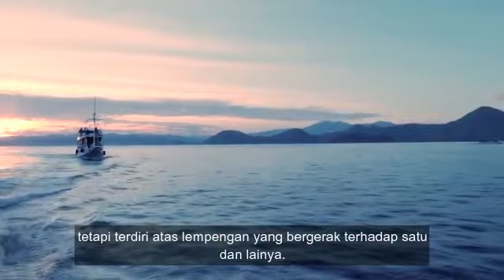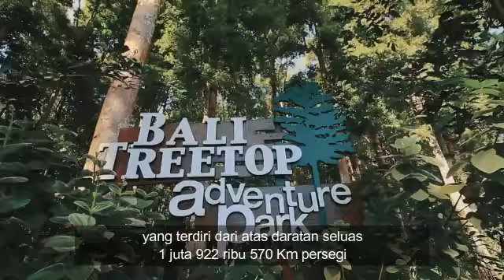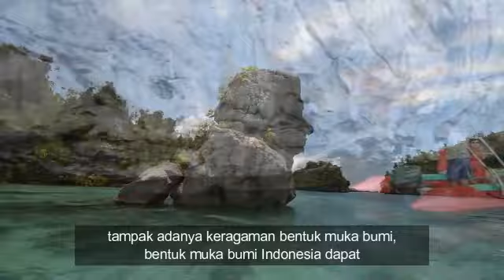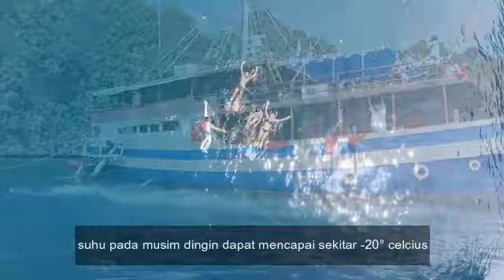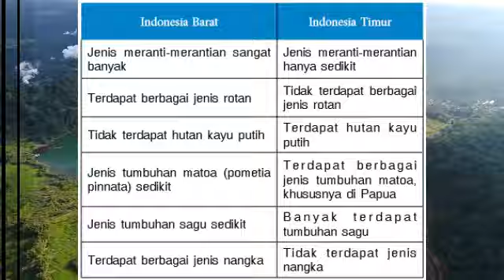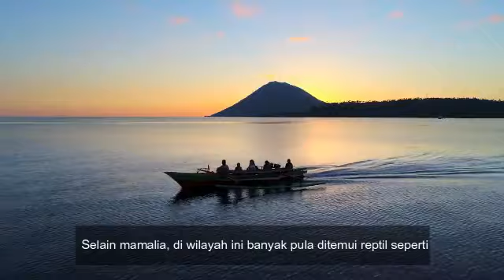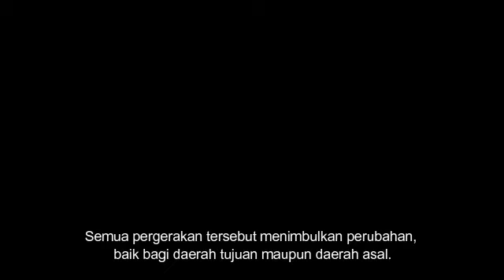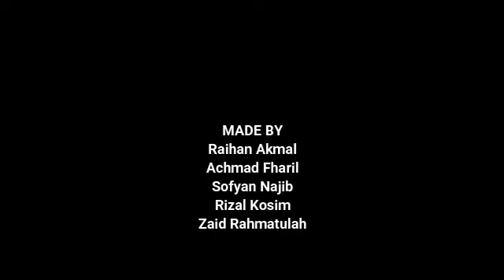KONDISI ALAM INDONESIA DAN PERUBAHAN AKIBAT INTERAKSI ANTAR RUANG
Video Pembelajaran IPS Kelas 7 ini dibuat oleh Siswa Sekolah Indonesia Riyadh yaitu:
1. Raihan Akmal
2. Achmad Fharil Al Rajab
3. Sofyan Najib Indrastata
4. Rizal Kosim
5. Zahid Rahmatullah
Seperti yang kita ketahui, alam Indonesia dikenal sangat indah dan kaya akan berbagai sumber daya alamnya. Tidak heran jika banyak wisatawan dari berbagai dunia tertarik dan datang ke Indonesia. Kegiatan pariwisata pun berkembang di sejumlah wilayah seperti Bali, Yogyakarta, Lombok, dan lain-lain sehingga mendatangkan keuntungan ekonomi yang tidak sedikit. Pernahkah kalian datang ke tempat-tempat wisata tersebut?. Jika memungkinkan berwisatalah ke daerah wisata di Indonesia sebelum berwisata ke negara lain.
Semoga melalui video pembelajaran IPS ini dapat menambah wawasan pengetahuan siswa di seluruh Indonesia dan siswa di Sekolah Indonesia Luar Negeri (SILN) tentang keindahan alam Indonesia serta berbagai bentuk perubahan akibat interaksi antar ruang, sehingga di masa depan dapat menjadi bekal dalam membuat grand design pembangunan yang berwawasan lingkungan dan berkelanjutan.

Riyadh -Arab Saudi, 2 Agustus 2019